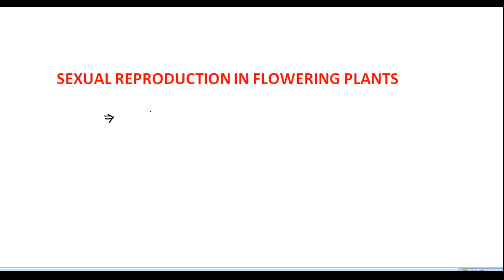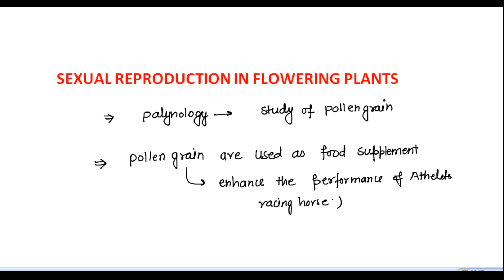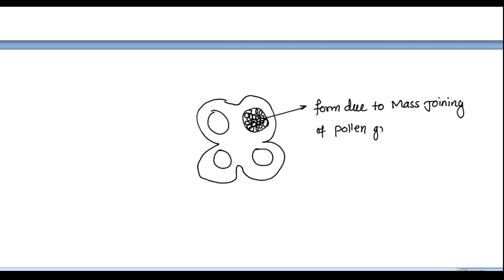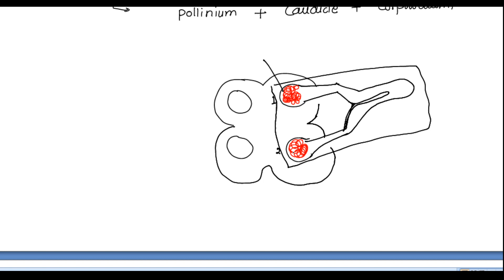sexual reproduction in flowering plants| class12| session-07| combination academy